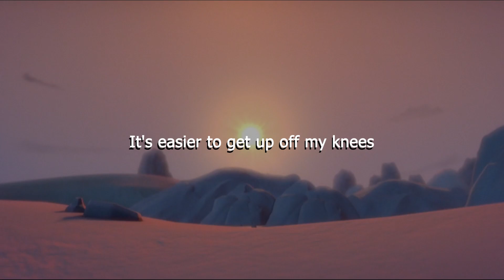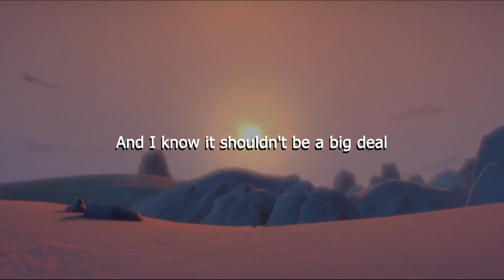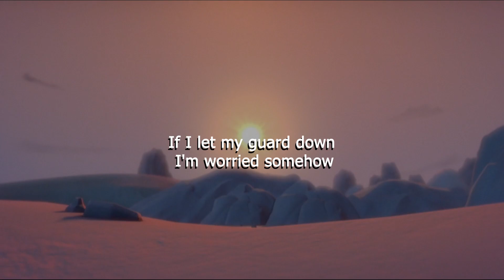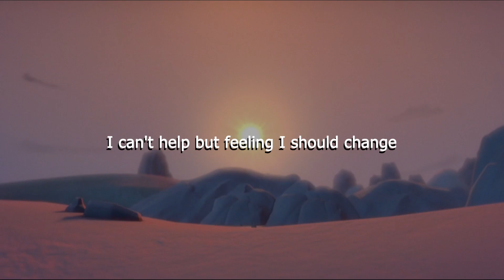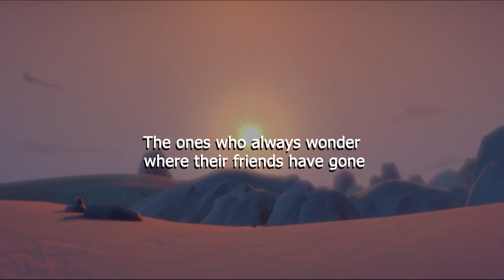Jacob Lee - Easier (Letra/Lyrics) | Official Music Video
Jake Scott - Off (Letra/Lyrics)
LOVA - Lonely Ones (Letra/Lyrics)